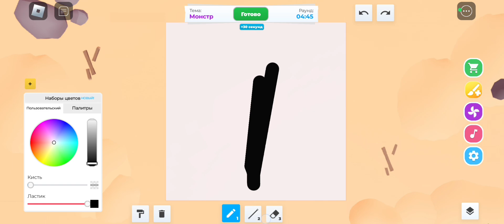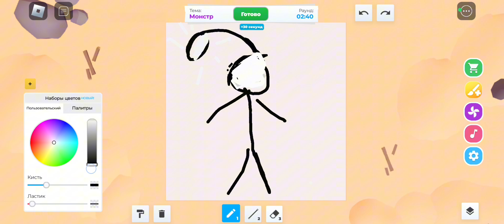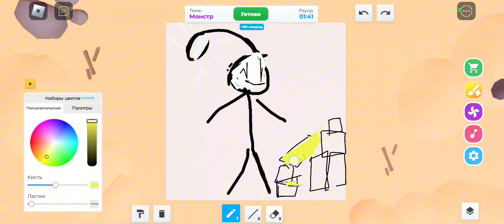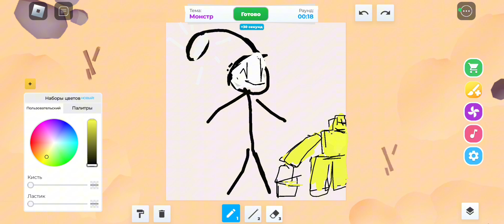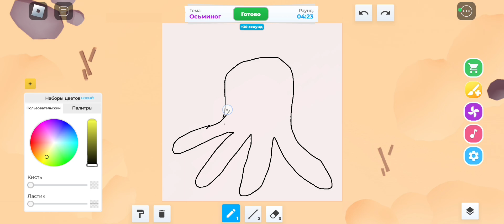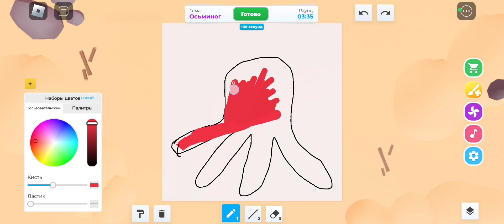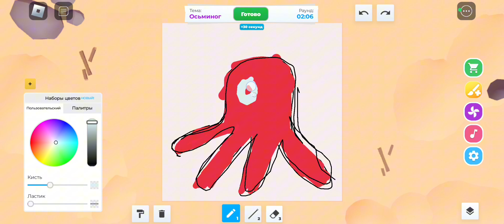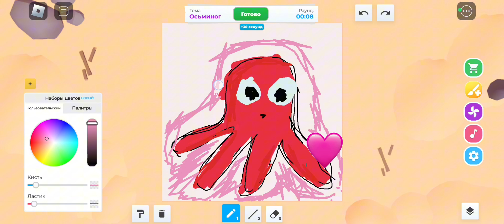рисую всякие картины в роблокс